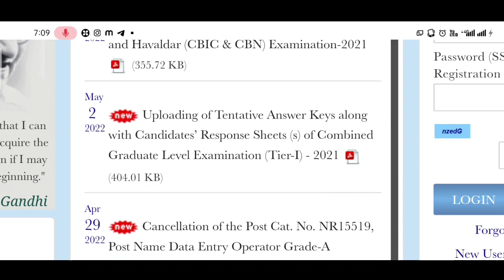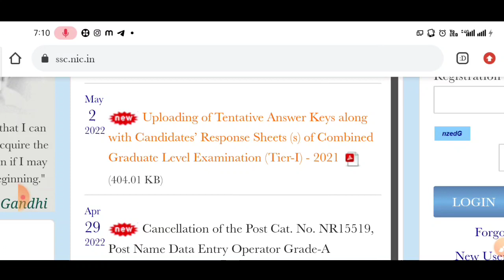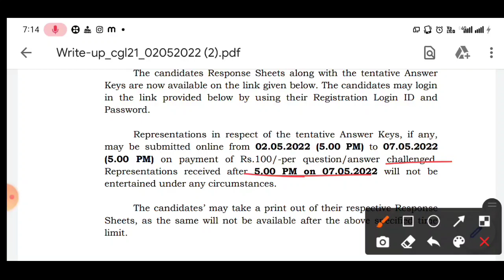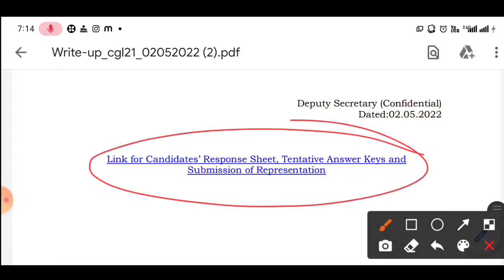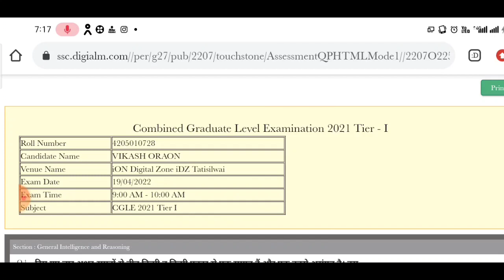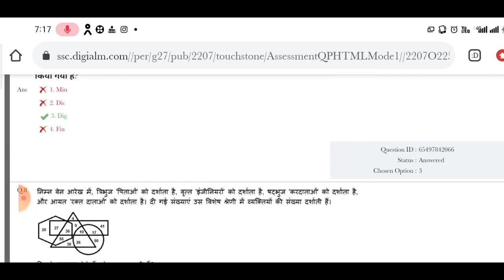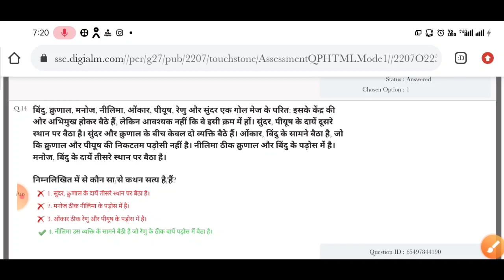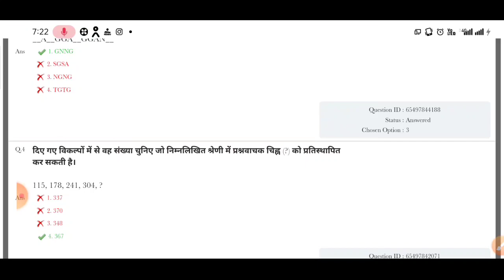SSC CGL answer key 2022 // SSC CGL cutoff 2022 //